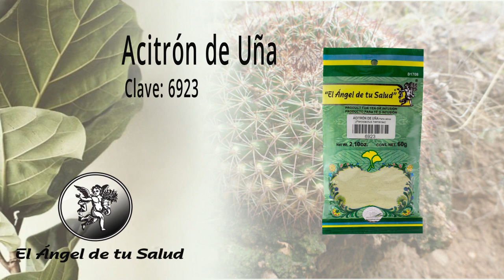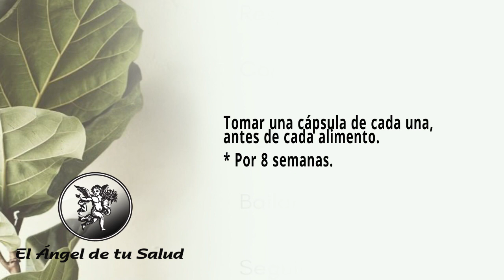FÓRMULA HERBOLARIA PARA TRATAR DAÑO RENAL POR HIPERTENSIÓN